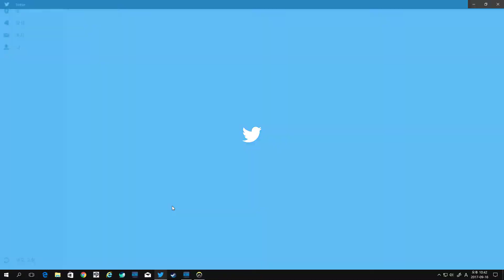Overwatch 2017 09 16 22 42 25 05